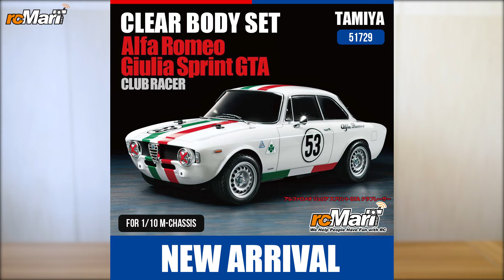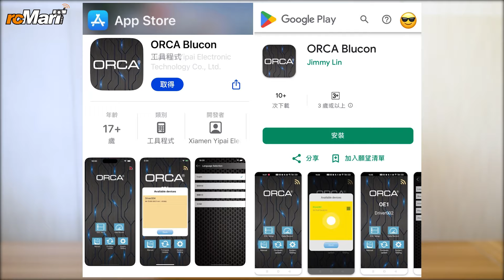小編新貨推介 #143 | rcMart香港遙控模型專賣店